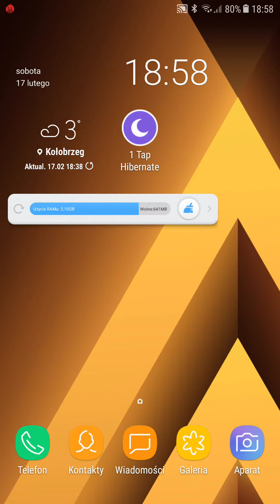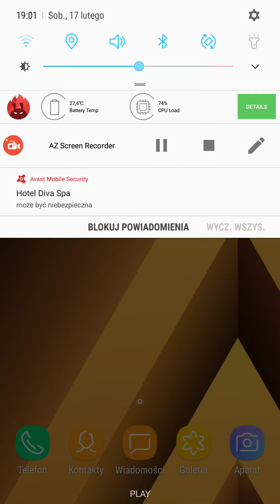Nagrywam grę Fruit Ninja Free